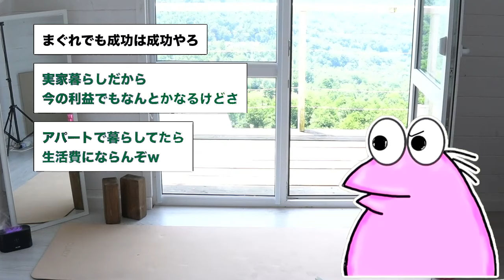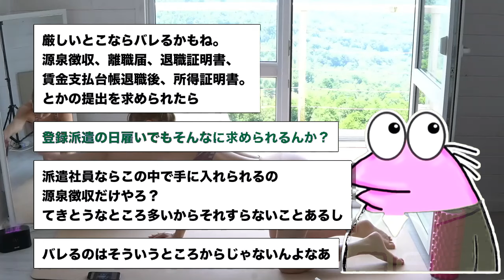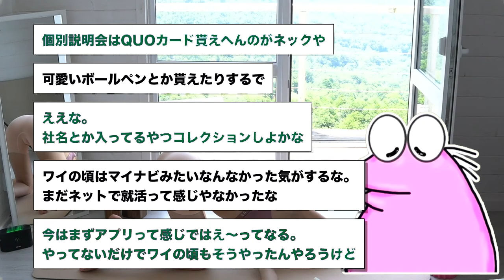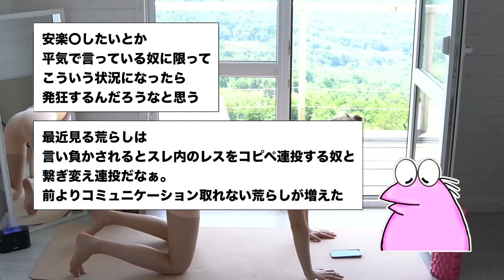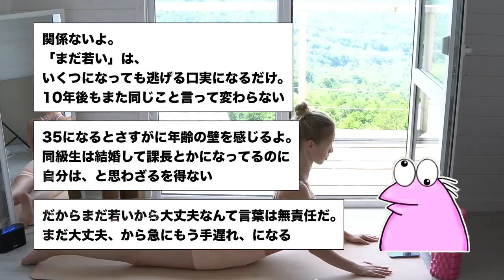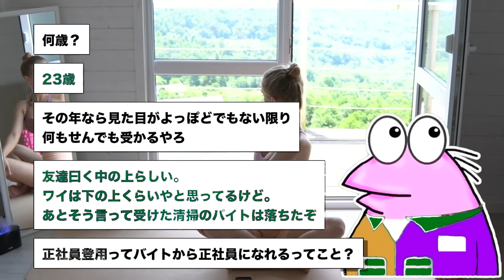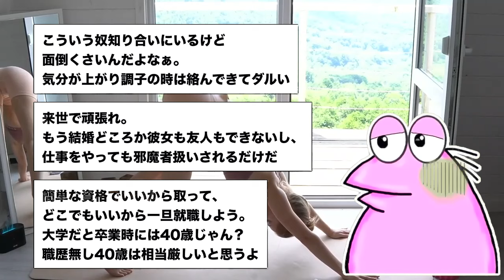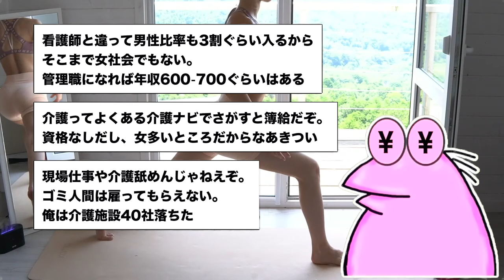【2ch面白いスレ】ラーメンカップだけを材料にしてラーメン屋を始めましたw【ゆっくり解説】【バカ】